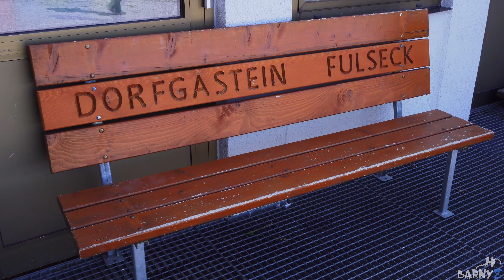Dorfgastein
Dorfgastein and Fulseck mountain area, Gastein valley (Gasteinertal), Austria. Short cinematic travel video of this alpine town and its cable car Gipfelbahn for some stunning alpine views from Fulseck mountain. Alps, Austria. 4K

Filmed on Sony A6300 +16-50mm kit lens